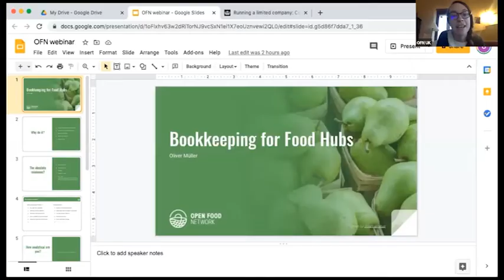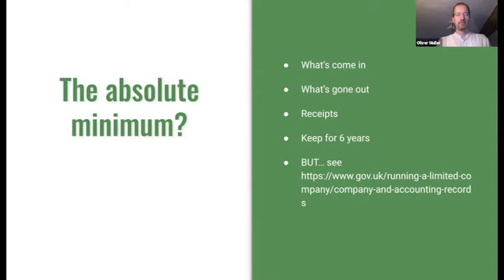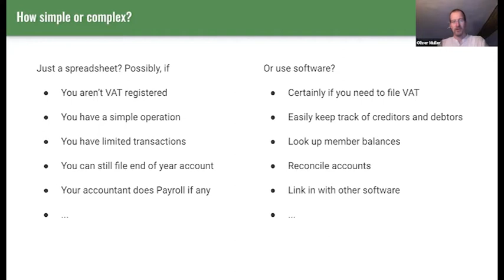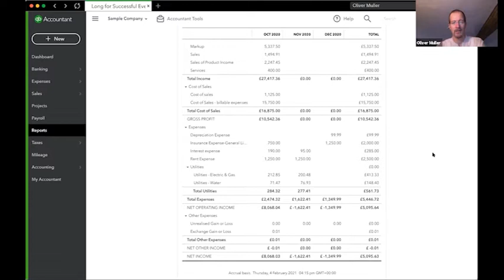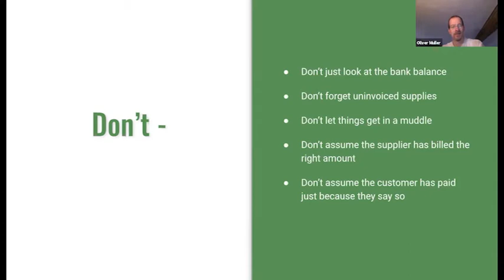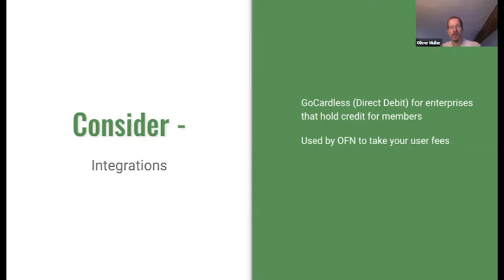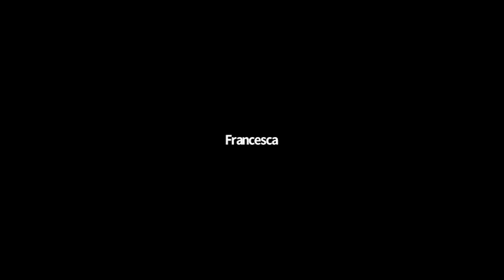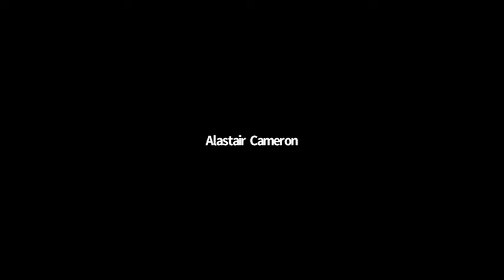Accounting and profitability for Food Enterprises - Open Food Network webinar for Thriving Food Hubs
Watch this practical session about accounting and profitability for Food Enterprises. We were joined by Oliver Muller - who managed Stroudco Food Hub for several years and is now the treasurer of OFN UK - to cover how he does accounting as well as offering best practice, guidance and tips.

Topics covered include:
- How Food Hubs do their accounting with examples and best practice
- Accounting practices, ways to make accounting simpler and examples of handling accounts in interesting ways.
- Things to consider for profitability, pitfalls to avoid etc.
- Advice for new start ups and tips for existing hubs

Watch this if you are curious about how other hubs do things and want to explore ways you could improve your accounting practices and profitability.

Also, if you are a new start-up or your are planning to set up a food hub, this is a great chance to see different examples of how to do your accounting and become profitable/sustainable - to help you get things right from the start.

For more events like this, join our Facebook group Thriving Food Hubs